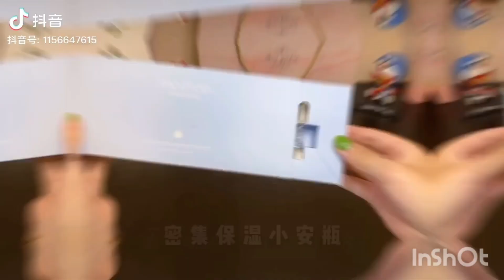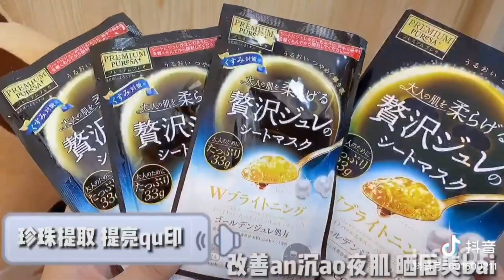MỸ PHẨM NỘI ĐỊA TRUNG QUỐC(P119)/NHẬT/PHÁP/../CHINESE DOMESTIC COSMETICS/JANPAN/FRANCE..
Âm nhạc trong video này:
Best music in this video: